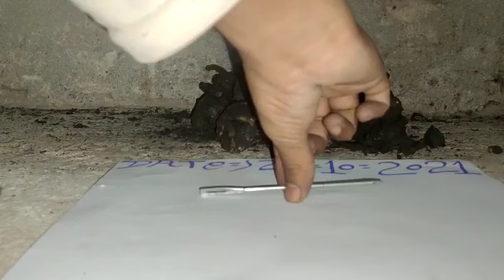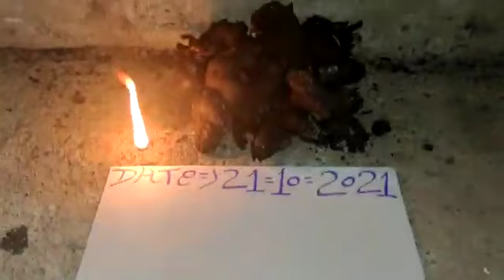👍8459046472📞 काली हल्दी मिलेंगे आ मेरे पास इस नंबर पर कांटेक्ट📞